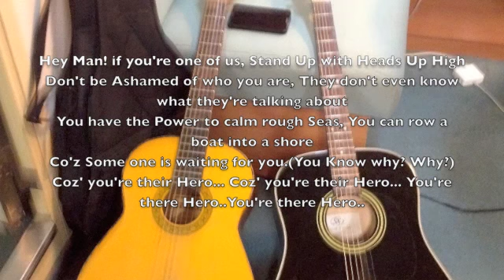Tulutisting Lang! MMph Project Proposal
Sample Project for MMpH Project from Sextant. Subject to Change.
Temporary vocals By Romel Langilao. C JoRuiz nakikiramdam pa. hope you like our teaser...